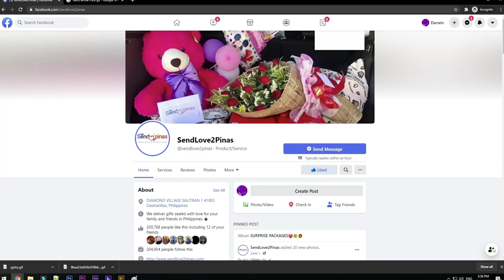Nanlaki Ang Mga Mata Sa Surpresang Kanyang Nakita! 😨❤😍😁💕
Hindi alam ang magiging reaksyon ni Rica sa kanyang nakita at hindi malaman ang kanyang nararamdaman dahil sa isang bonggang surpresa para sa kanya, hindi makapaniwala sa mga nakita at tunay ngang nagulat ito. Halina't ating matutunghayan ang isa na namang surpresa ang hatid sa inyo ng SendLove2Pinas

Sending Love from Singapore to Pinas 🇵🇭

To: Rica Mae Lopez
From: Ma. Cristina Lopez

🌹💵1doz of Red Roses with 3k cash
🍗🍝🍟🍔Jolibee bucket 1k worth spaghetti, fries at drinks or burger

SPECIAL MESSAGE:
HAPPY 20th birthday anak kelan ba ako nakarating na mga happiest moments mo? nak now your 20 still im far far away from you .. Sana happy ka kahit wla ako sa tabi mokasi ginagawa ko ito para sayo at alam ko naiiintindihan mo ito. Nak wish ko lang sana matapos mo ang pag aaral mo . At lagi kayong healthy ni lola mo at lagi kang makinig kay mudraks ko ...YOURS TRULY YOUR LOVING MAMEY

HOW?!

Thanks!
Spread Love! 💕